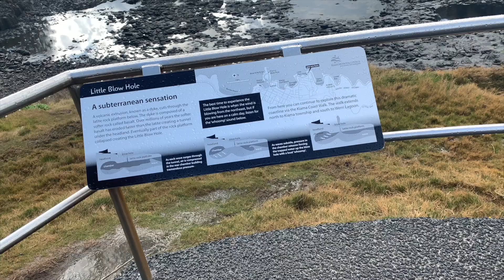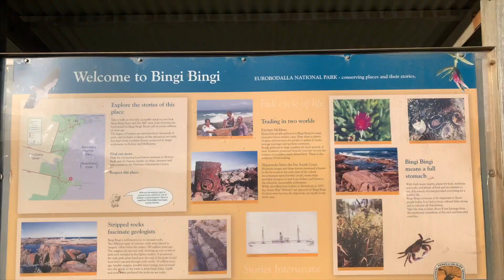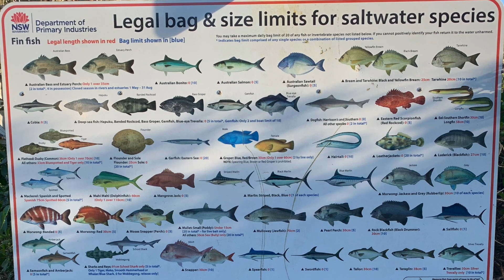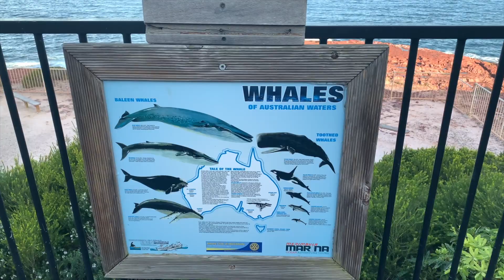Sydney Merimbula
Pierwsza część podróży samochodem z Sydney do Melbourne. Fantastyczna przygoda! Zapraszamy!!!